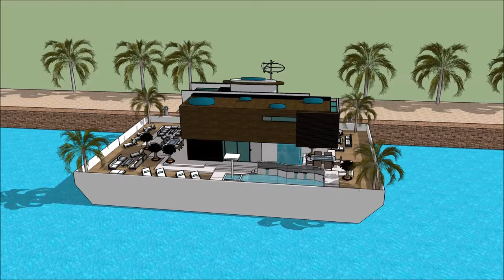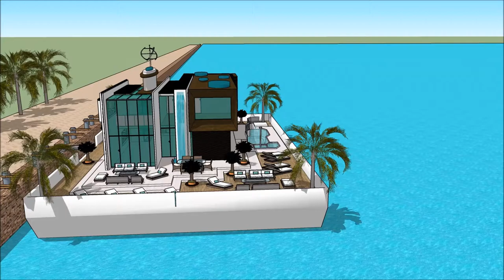Kurdî Qeyikê male Avakarî sêwirandina avahiyê Projeyê luks avê Mîmar Avahî Avakirin xan sketchup